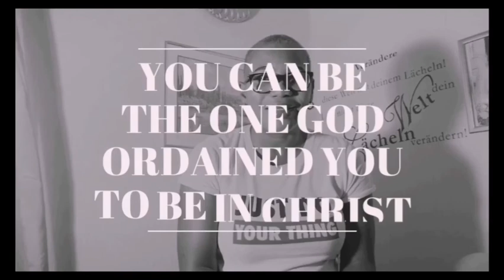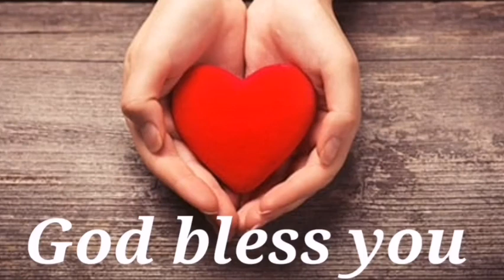The spirit of Jealousy || A very bad spirit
Jealousy is a spirit and if not taken care of or brought under subjection can be disastrous or cause a lot of havoc. Anyone with this spirit will go the extra mile to destroy another individual. It is very important to deal with this bad spirit before it is too late to put under control. Don't be jealous of anyone especially if you don't know their success story or the hurdles they've jumped through to be where they are or to be in possession of what they have. You may never know the tears and the pains that people have experienced to be where they are so never be envious of anyone. Celebrate other people's success and God will do the impossible in your life.
Remember that a jealous person never rise above who they are jealous or envious of.
I love you and God bless you ❤️.